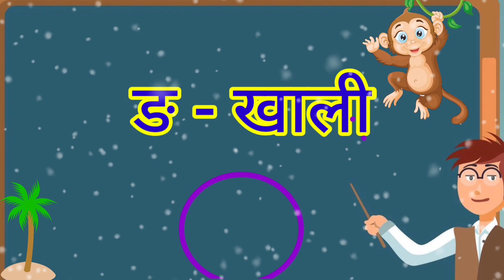A Se Anar, अ से अनार आ से आम, हिन्दी वर्णमाला, अ आ इ ई, क से कबूतर,Ka Se Kabutar Kha Se Khargosh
A Se Anar, अ से अनार आ से आम, हिन्दी वर्णमाला, अ आ इ ई, क से कबूतर,Ka Se Kabutar Kha Se Khargosh , Star Alice Drama TV,